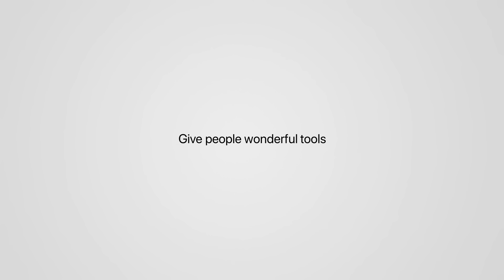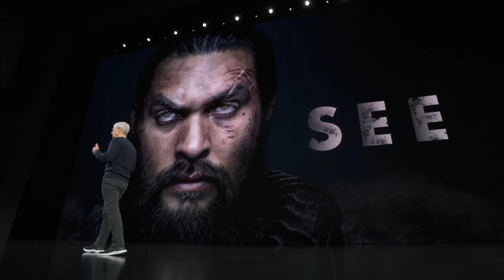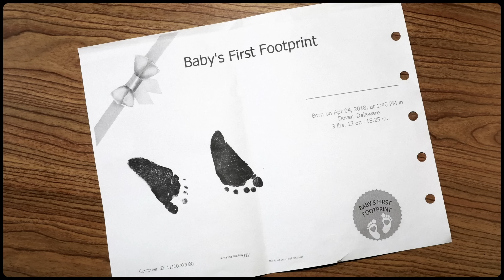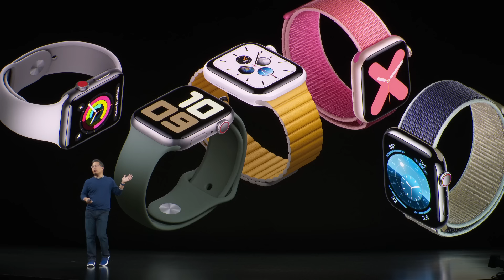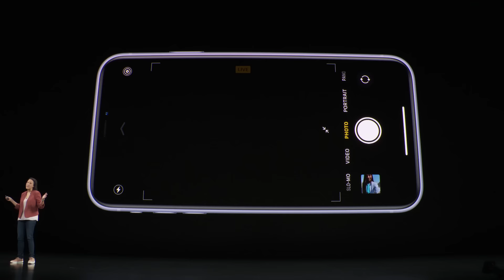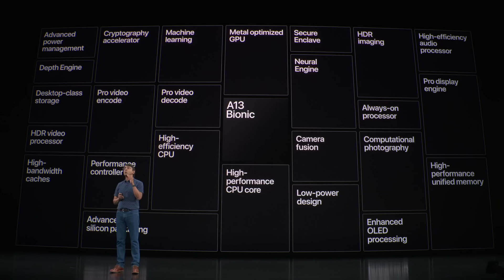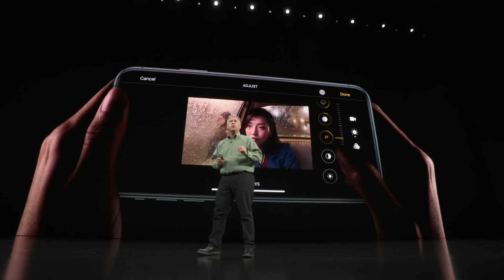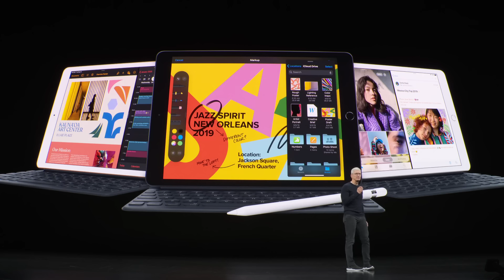September Event 2019 — Apple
Innovation takes the stage September 10, 2019. Check out the all-new iPhone 11 Pro, iPhone 11, Apple Watch Series 5, and iPad. And get the latest on Apple Arcade and Apple TV+.

3:20 — Apple Arcade

13:12 — Apple TV+

19:58 — Introducing the all-new iPad

36:35 — Introducing Apple Watch Series 5

46:56 — Introducing iPhone 11

1:07:40 — Introducing iPhone 11 Pro